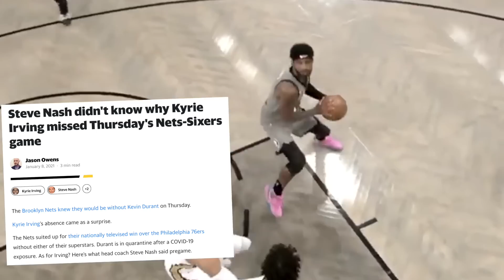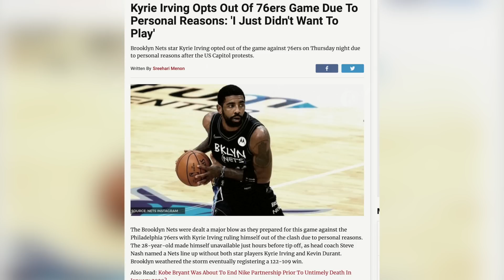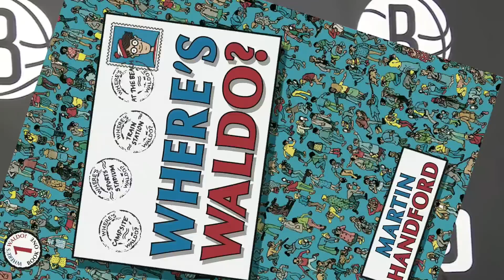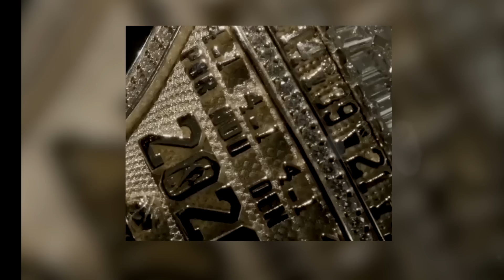Kyrie Irving Trade To Lakers - Leaving Nets & Kevin Durant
Your #1 source for the best NBA videos on YouTube.